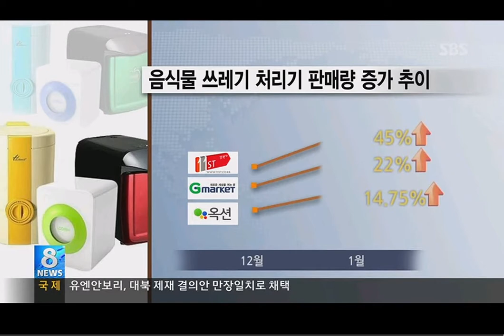10. sbs 8시뉴스(130123)소형건조기